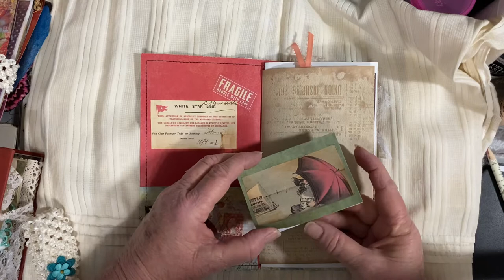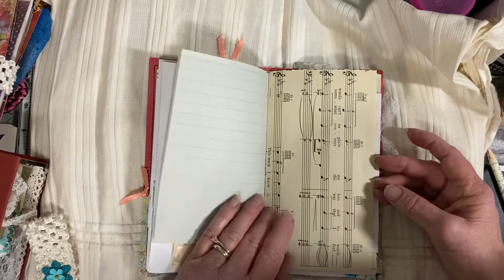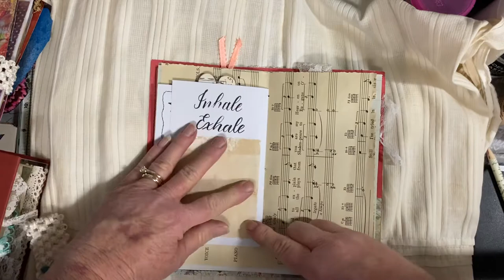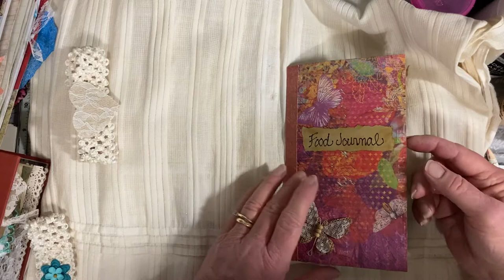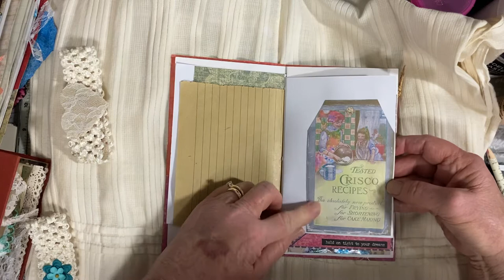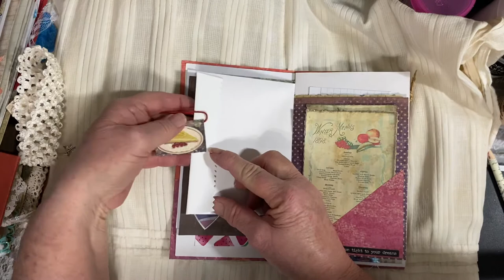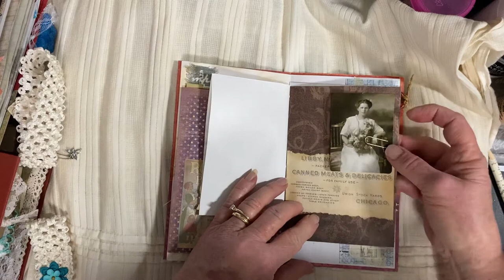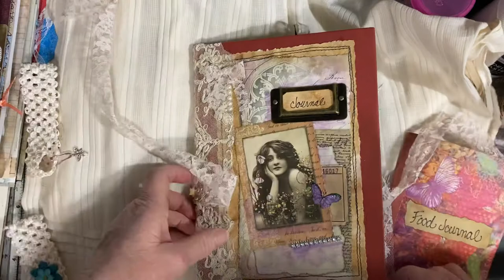Travelers Notebooks Flip Thru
Travelers Notebook (Sold) and Food Notebook Flip Thru
For Sale in My Etsy Shop

Peace0mind,
Chris